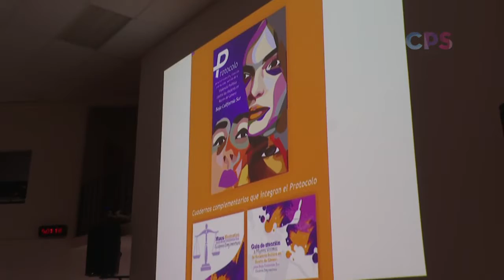Ex funcionarias municipales denuncian al Alcalde por presunta violencia política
La Paz.- Las ex funcionarias municipales que fueron despedidas del Ayuntamiento de La Paz, por presunta pérdida de confianza denunciaron durante la presentación del protocolo para prevención, atención y en su caso, sanción de la violencia política contra las mujeres en razón de género que se ha elaborado por parte del Instituto Estatal Electoral y otras instituciones, que fueron víctimas de violencia política.